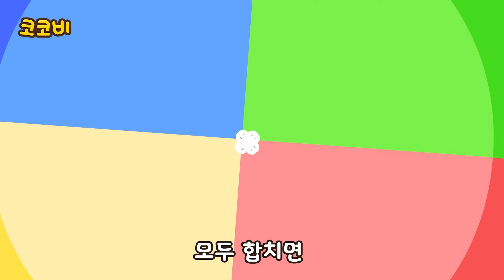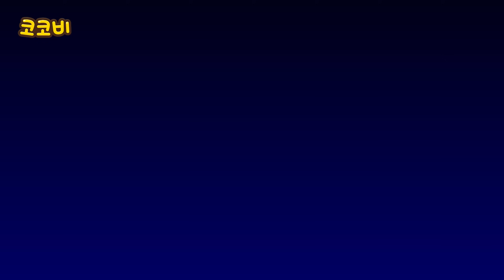핑크 VS 블랙 음식송 | 검정색 핑크색 음식 | 어린이 인기 동요 Kids Songs | 코코비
노래 음악 코코비동요
어린이 좋은 습관송 교육 응가송 뿡뿡 화장실 방귀 가족
kids song, for kids, preschool, dance along, kids cartoon,
nursery rhymes, potty time, toilet training, car, dinosaurs